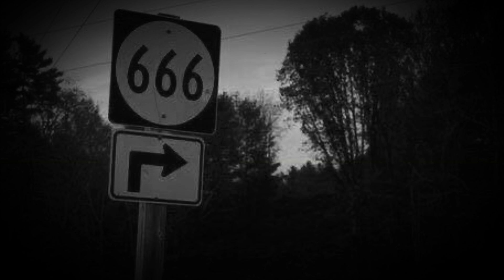(Free for non-profit) scary keys experimental “Praying for the demons” type beat 2021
*for non-profit only